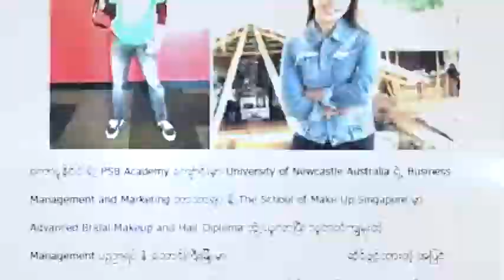KNN-Tgi #125''ဦးေက်ာ္ထြန္း နဲ႕ အင္တာဗ်ဴး''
အေမရိကန္ႏိုင္ငံ ယူတာ့ျပည္နယ္ ေဆာ့လိတ္ၿမိဳ႕ (Salt Lake City) မွာေနထိုင္တဲ့
ဦးေက်ာ္ထြန္းနဲ႕ အင္တာဗ်ဴး
အပုိင္း (၁)